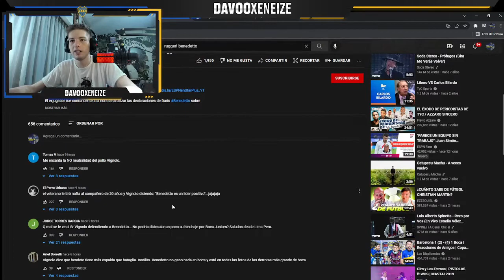DAVOO INSULTA A RUGGERI